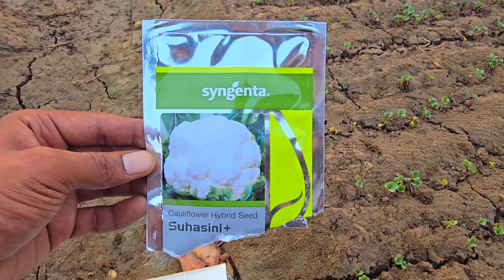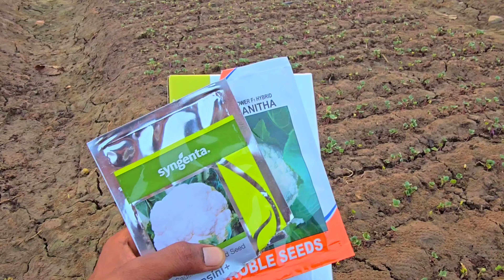फूलगोभी की नर्सरी : Supar Quality का बीज : ठोस और मोती जैसा चमचमाता फुल आएगा